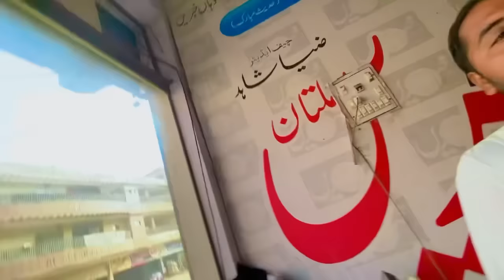Saba Nay Numberdar K Nikah Keliye 2 Dress Lay Liye Hamari Shopping Complete Ho Gai🎉